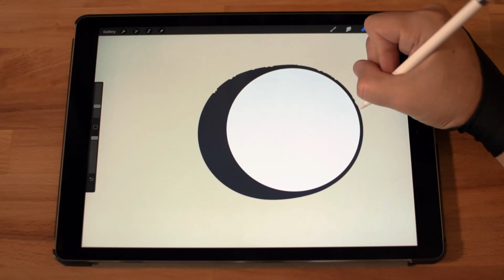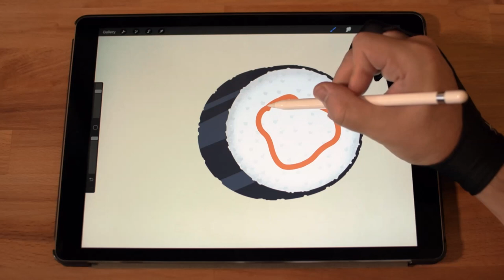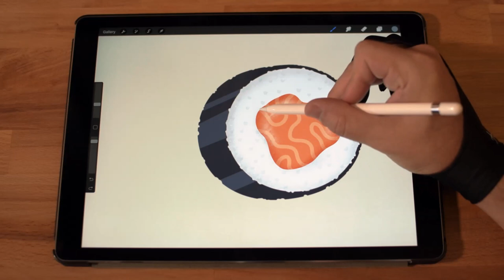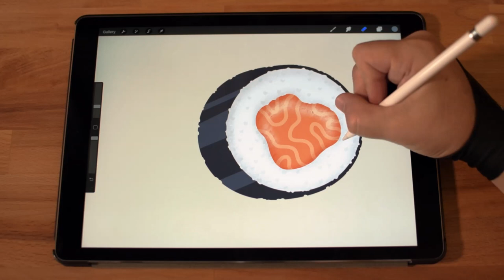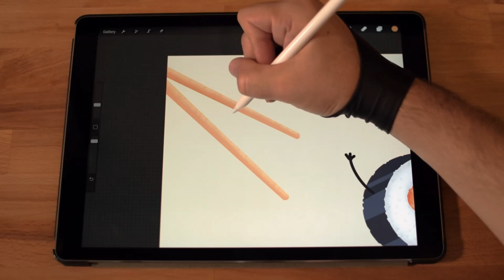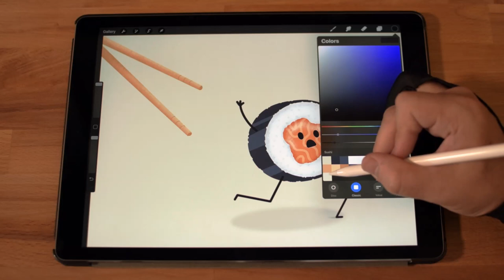Sushi - iPad Pro Drawing